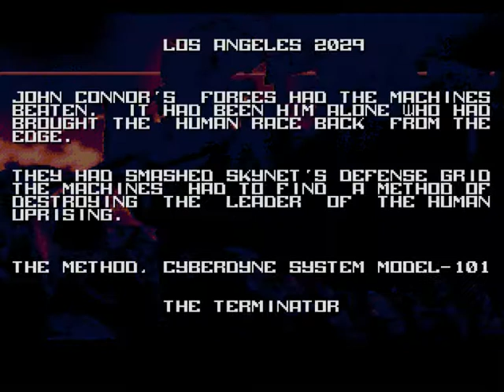Terminator Megadrive Genesis in RGB mode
Terminator played on a Sega Megadrive using a RGB Scart cable.
Sega Genesis Sega Mega Drive Sega Megadrive Sega Master System Sega Mastersystem Sega 32x SegaCD Sega Dreamcast Sega Saturn SNK Neo Geo AES CD CDZ Sony PVM Jamma Supergun Nintendo Atari PC Engine Sigma Raijin AV7000 AV5000 BNC RGB S-video component composite video APF TV Fun Color TV Game Coleco Telstar Magnavox Odyssey Magnavox Philips Odyssey Series Pong Video Pinball Arcadia 2001 Atari 2600 Atari 5200 Bally Astrocade ColecoVision Fairchild Channel F Interton VC 4000/1292 Advanced Programmable Video System Intellivision Odyssey² RCA Studio II SG-1000 Vectrex Super Vision 8000 CreatiVision Action Max Amstrad GX4000 Atari 7800 Atari XE Games System Casio PV-1000  Commodore 64 Games System Nintendo Entertainment System Sega SG-1000 Sega Master System CD-i Commodore CDTV Neo Geo Sega Mega Drive/Genesis Super A'Can Super Nintendo Entertainment System TurboGrafx-16 3DO Amiga CD32 Atari Jaguar FM Towns Marty Nintendo 64 NEC PC-FX Playdia PlayStation Sega Saturn Dreamcast Nintendo GameCube PlayStation 2 Xbox PlayStation 3 Wii Xbox 360 Zeebo Pure Sync